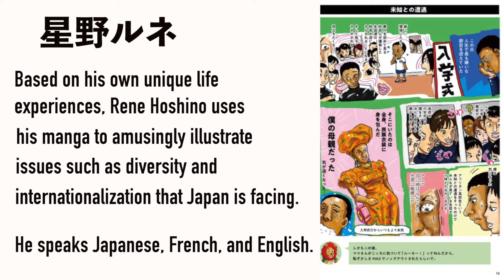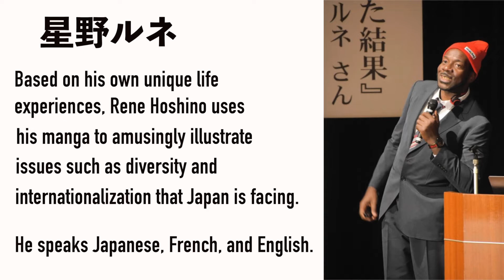Life of a Cameroonian Japanese Cartoonist in Tokyo | Rene Hoshino 星野ルネ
Rene Hoshino Twitter

✨Gou Senpai TV is looking for foreigners living in Japan, who'd like to appear on Tokyo Gaijin Ride.

Gou Senpai 🥷ゴウセンパイ is a Japanese cultural teacher, lives in Tokyo, Japan.

For work related requests, please contact